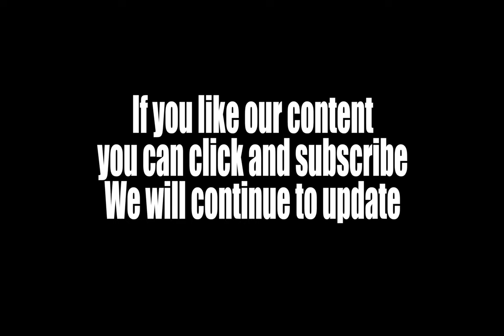Canvas Bag | Drop sound effects| Pick up sound effects| Handle sound effects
Grab this pack of 80 FREE canvas bag sound effects which includes a comprehensive range of movements, drops, pickups, handling, set downs, zippers, and more. If you're working on a movie and need professionally recorded bag sounds, these are perfect for you. Recorded and edited in our studios by experienced Foley artists, they also are great for any other creative project.